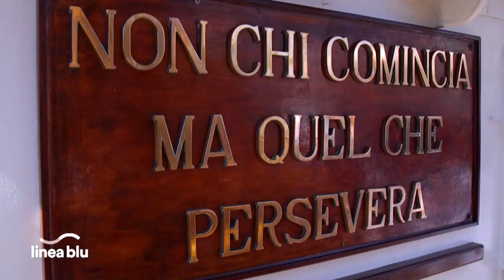Marina Militare - Linea Blu - Cartoline da Nave Vespucci - New York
Nave Vespucci sosta a New York